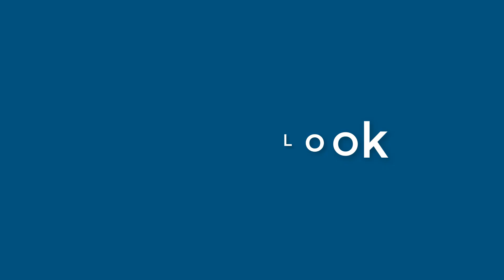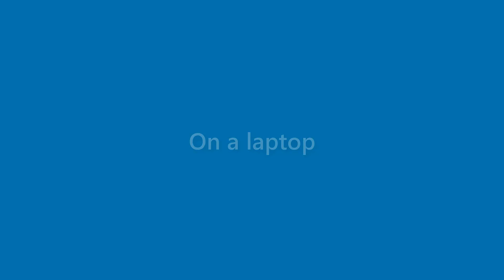Nicolas Michael - appearance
Name Look - Nicolas Michael - appearance. In this video we present "Nicolas Michael" name look and feel in various scenarios.
This video will cover:
How does "Nicolas Michael" look as a personal letterhead?
How does "Nicolas Michael" look on a business card?
How does "Nicolas Michael" look on a computer/laptop screen?
How does "Nicolas Michael" look with different background colors?
How does "Nicolas Michael" look with various fonts?